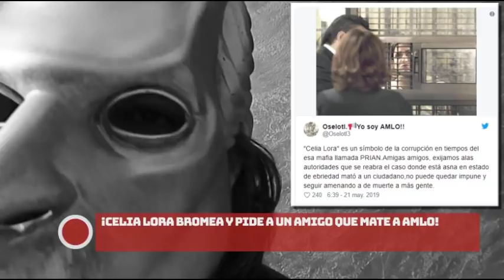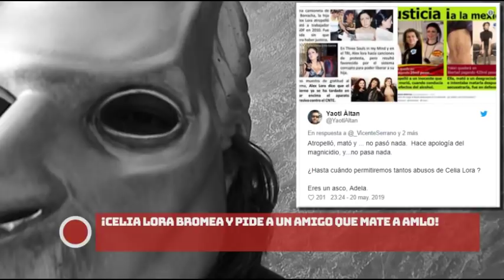¡CHĖLÅ LŌRÅ "BRŌMĖÅ" y pide a un amigo que ¡MÅTĖ a AMLO!